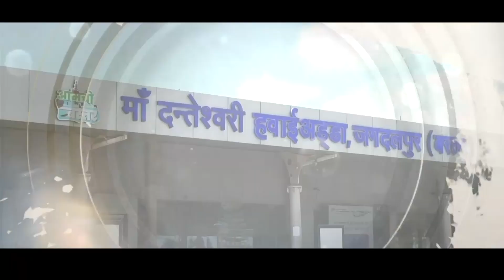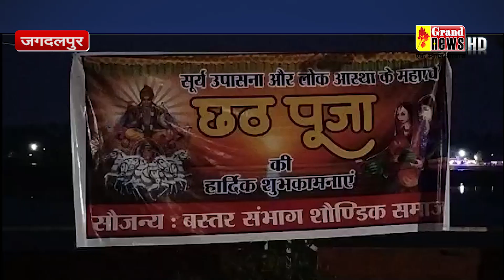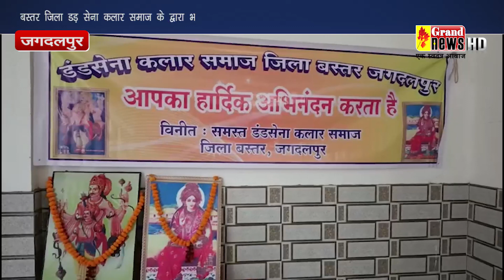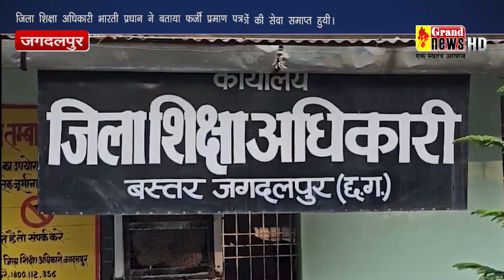19-11-2023- grand news jagdalpur